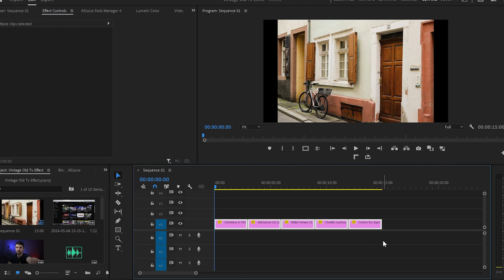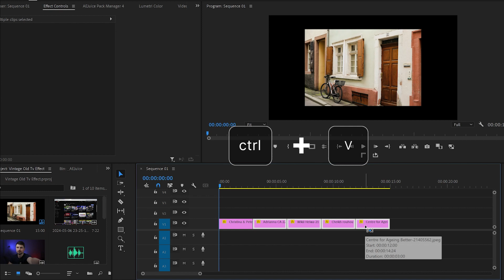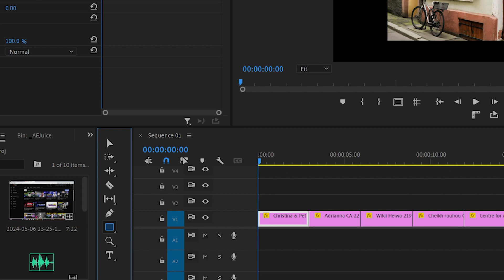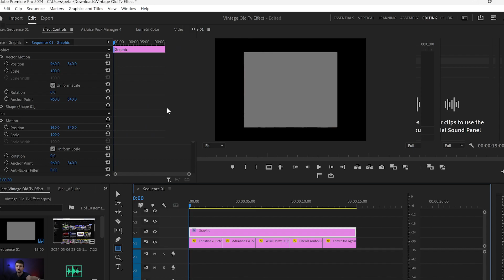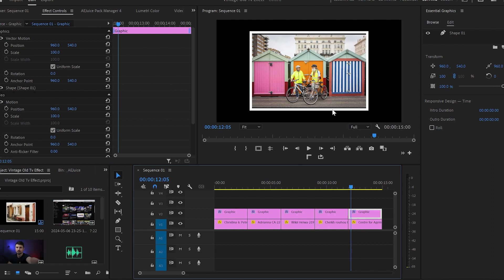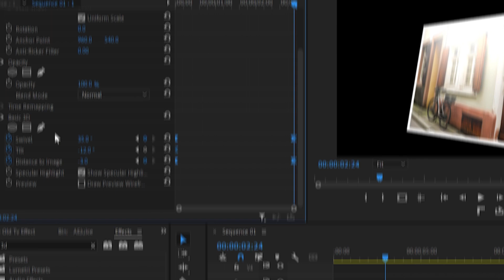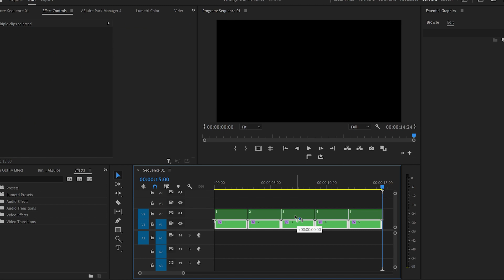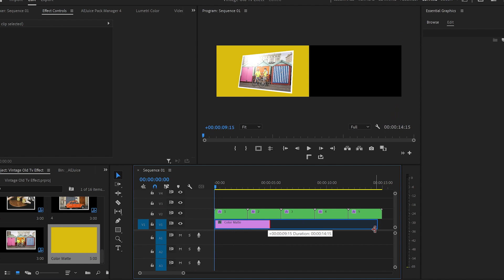How To Create A 3D Photo Slideshow In Premiere Pro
In this video, I will show you how to create a 3D photo slideshow in Premiere Pro.

➜ Get the Free Starter Pack and View all AEJuice Black Friday Products

► MY EDITING Laptop

► VOICEOVER MICROPHONE

►6m Lavalier Microphone BOYA Omnidirectional Condenser Recording

► My Camera: Canon M50 Mark II

I would appreciate your support if you like the video, which will help with the YouTube algorithm. Cheers!!!